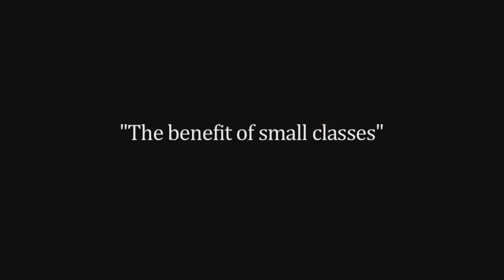Art Class For Children Allandale TX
Art Programs for Children
Art Programs for Kids
Art Programs for Teens
Art Painting Classes
Art Painting Classes for Children
Art Painting Classes for Kids
Art Painting Classes for Teens
Art Instructor
Art Instructor for Children
Art Instructor for Kids
Art Instructor for Teens
Art Instruction
Art Instruction for Children
Art Instruction for Kids
Art Instruction for Teens
Beginner Art Lessons
Beginner Art Lessons for Children
Beginner Art Lessons for Kids
Beginner Art Lessons for Teens

Name: Amanda Lee Jones
Organization: Amanda Lee Jones Art Studio

Art Summer School for Teens
Charcoal Drawing Lessons
Charcoal Drawing Lessons for Children
Charcoal Drawing Lessons for Kids
Charcoal Drawing Lessons for Teens
Painting Techniques
Painting Techniques for Children
Painting Techniques for Kids
Painting Techniques for Teens